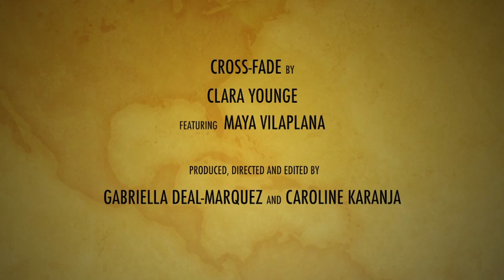Cross-Fade by Clara Younge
Poem by Clara Younge